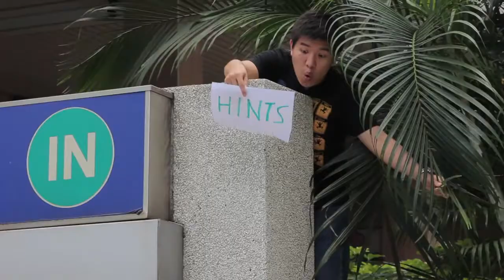Bloopers Valentine's & Taxi Drivers